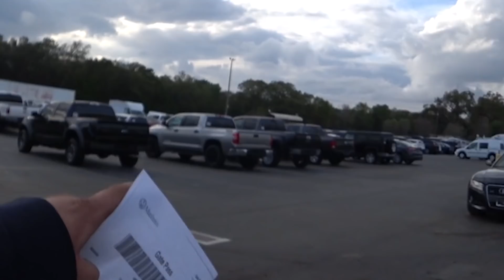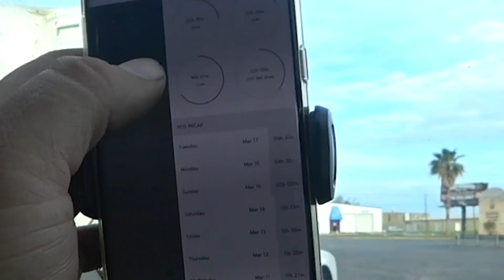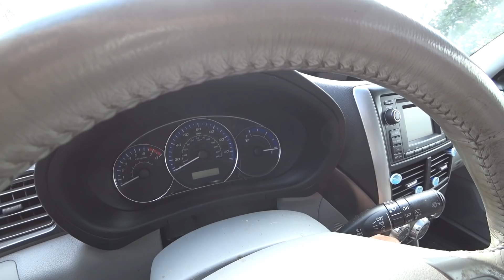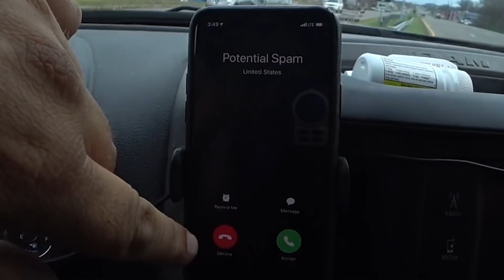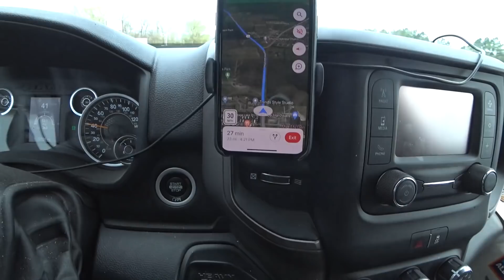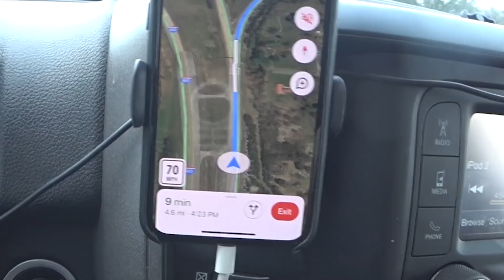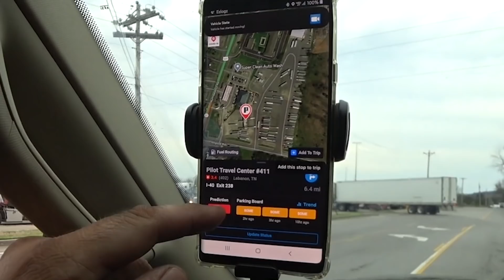Пранк от дедушки. Работа на пикап траке в США от первого лица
Мой новый канал ПОЛЯК ИЗ СОЮЗА 2.0

Повышенный кэшбэк с более чем 1000 магазинов с LetyShops

Карта от AMERICAN EXPRESS копите мили и летайте бесплатно

Привет дорогие люди и другие живые кто попал на мой канал! Меня зовут ВиктОр, а коммерческое название ПОЛЯК ИЗ СОЮЗА! В поиске иногда пишут латиницей POLYAK IZ SOUZA! На моем канале в формате почти ежедневных влогов или просто VLOG, вы найдете информацию про жизнь русского или русско-говорящего человека в США! Работал я в UBER в NEW-YORK ( в убере в НЬЮ-ЙОРКЕ ), сейчас катаюсь как дальнобой в Америке на маленьком вэне, занимаюсь грузоперевозками в США! Снимаю свой видео дневник! Приехали в США с женой и дочей 5 лет в 2017 году! В январе 2018 года они уехали ( развелся, с кем не бывает), ну и продолжаю жить с камерой! Куда выведет кривая Американской жизни мы посмотрим! Пока так как есть!

Почему Поляк из Союза? Да просто принадлежность и страна!